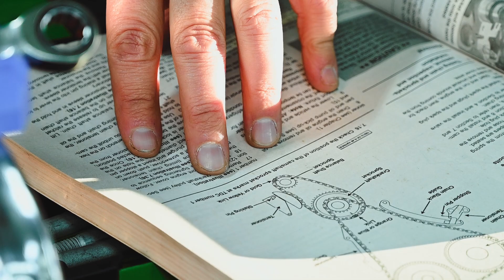Full of Truth and Gracie Trailer